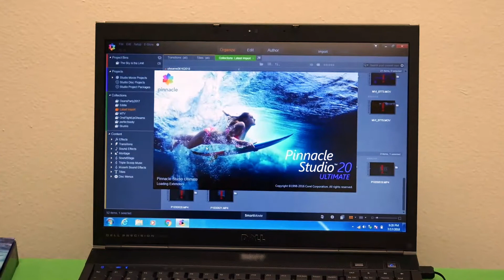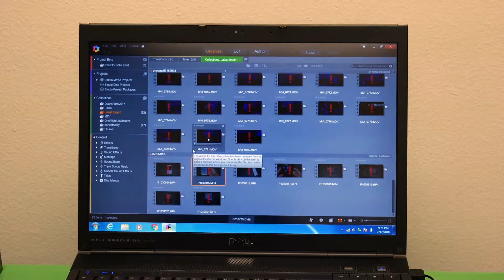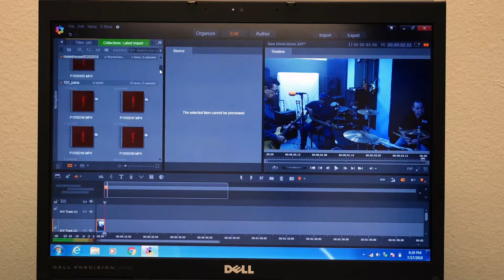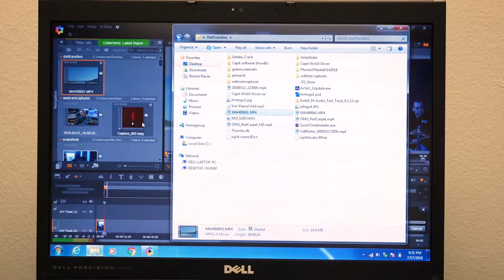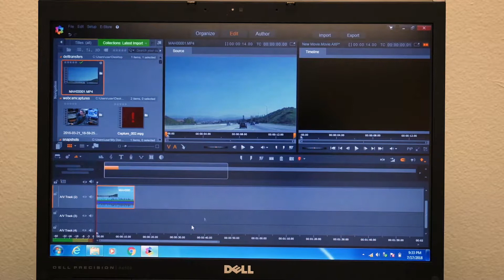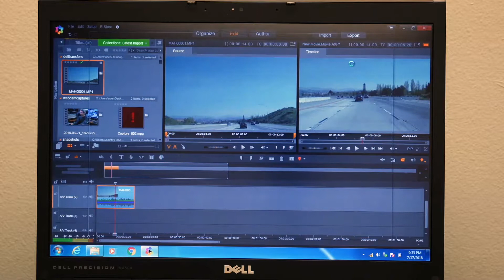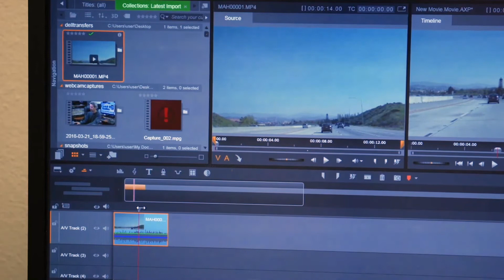✅ How To Use Pinnacle Studio 20 Ultimate Video Editing Software Review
Price Check

About this product:

Pinnacle Studio 20 Ultimate Video Editing Software

2,000+ effects plus NewBlue premium effects
Unlimited HD and 4K video editing
NEW Complete Color Grading
NEW Three and four-point editing
NEW Split Screen video with keyframes
NEW NewBlueFX Effects
NEW MultiCam Capture; video capture and screen recorder
ENHANCED Motion Tracking
ENHANCED 360 video editing